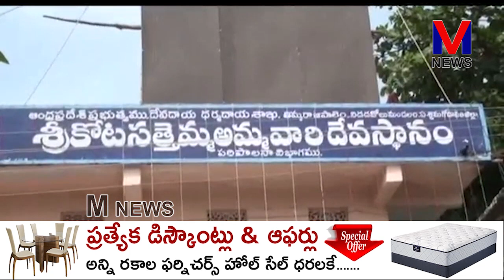నిడదవోలు మండలం తిమ్మరాజుపాలెంలో శ్రీ కోట సత్తెమ్మతల్లి అమ్మవారి వార్షిక తిరునాళ్ళు || M NEWS TELUGU